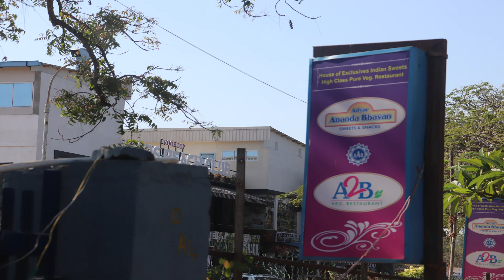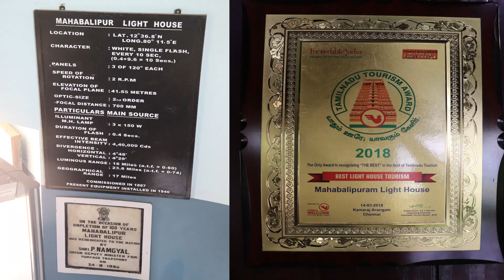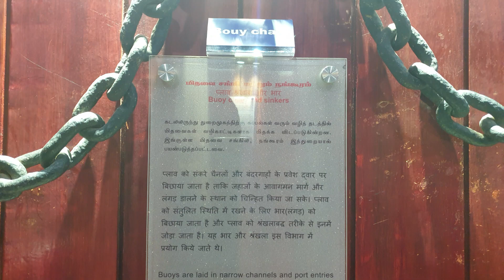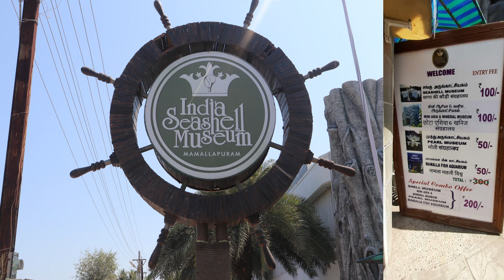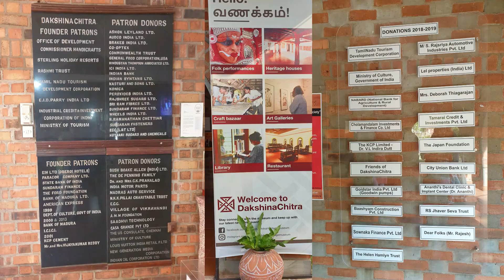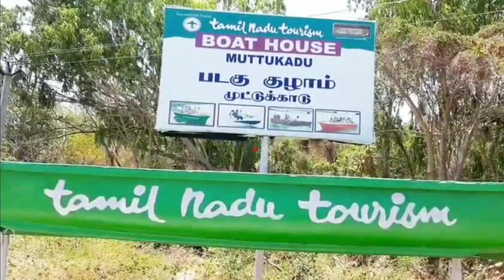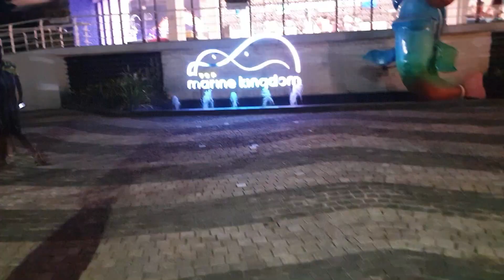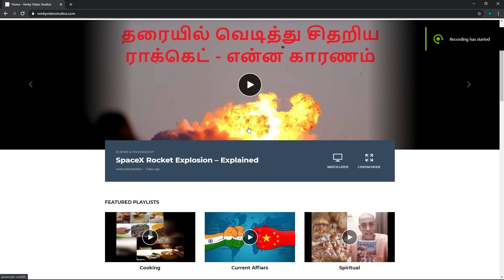ECR - Trip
00:00 Introduction
00:43 Maruntheeswarar Temple
01:05 Injambakkam Saibaba Temple
01:24 Akkarai ISKCON
02:51 Mahabalipuram
03:04 Arjuna Penance and Descent of Ganges
03:46 Krishna’s Butter Ball and Butter Well
04:07 Ganesha Ratha
04:29 Varaha Cave Temple
05:15 Mahishasuramardini Mandapam
05:34 Krishna Mandapam
05:46 Thirukkadalmallai Temole
06:13 Elephants, Monkeys and Peacock Rock
06:30 Lighthouse Heritage and Maritime Museum
06:50 Sculpture Museum
07:04 Pancha Ratha
08:04 Shore Temple
08:38 Beach
09:01 India Seashell Museum
09:50 Tiger Cave
10:13 Madras Crocodile Bank Trust
10:43 Dakshin Chitra
11:24 Thiruvidanthai Temple
11:49 Muttukkadu Boat House
14:11 VGP Marine Kingdom
15:59 VGP Snow Kingdom
17:08 Other Places of Interest In ECR
17:27 Puri Jagannathar Temple in ECR
17:52 Conclusion

The Video portrays a fascinating road journey from Tiruvanmyur, Chennai to Mahabalipuram.  Fascinating temples enroute Marundheeswarar Temple, Injambakkam Saibaba Temple, Akkarai ISKCON Temple, Thirukkadalmallai Temple and Thiruvidanthai Temple are covered. The beauty of Mahabalipuram and various places enroute like Dakshin Chitra, Muttukkadu Boat House, Crocodile Bank, Tiger Cave, Theme Parks like VGP Marine Kingdom, VGP Snow Kingdom, etc. are also covered during the journey. The places at ECR which are worth visiting but which could not be covered in our one day journey, like Dolphin City, Mudaliarkuppam Boat House, MGM Dizzee World, VGP Universal Kingdom, Cholamandal Artists Village, ATV Rides at Polaris, Wild Tribe Ranch, Kovalam Beach, Surf Turf, Fly2Day Para Gliding and Para Motoring facility are also listed